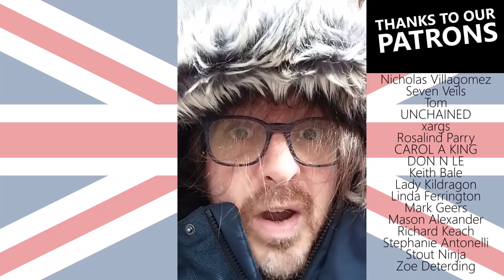Embracing Winter in Chicago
After cocooning myself up on the sofa for the last two winters, I've decided that I am going to embrace the Chicago winter this year. Possibly.